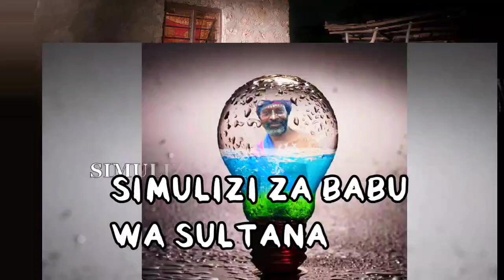Simulizi za Babu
Wasemavyo.Mashabiki